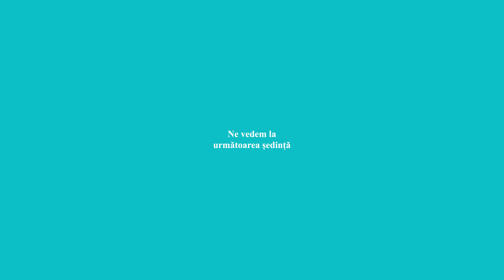Exerciții pentru hernia de disc lombară. Durere de spate. Ședința 5. Kinetoterapie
Uite cum tratez prin kinetoterapie afecțiunile lombare

Intră în comunitatea Home Kineto de pe grupul de Facebook